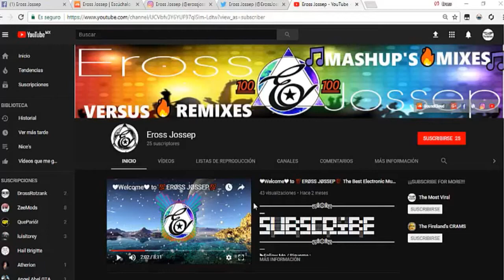🔥EJ MASHUP🔥 Latin Power 🎧Eletronic Music 2018 Musica Electronica🎧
▬▬▬▬▬▬▬▬▬▬▬ஜ۩۞۩ஜ▬▬▬▬▬▬▬▬▬▬▬▬▬▬
▶What song would you like to hear in the next video?... Leave a Reply!!
▶¿Que Canción Te Gustaría Escuchar en el Próximo Vídeo?... Comenta!!
HELP ME / AYUDAME...